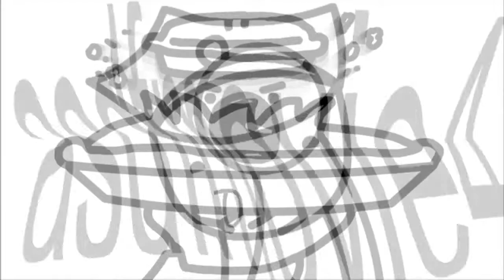ASDFMOVIE 1 4